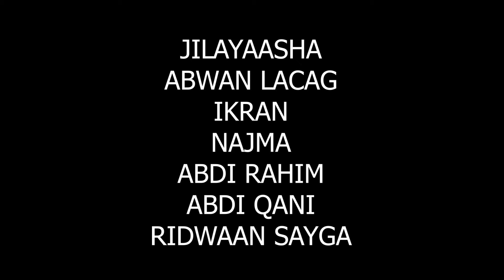CILMI ILAAHAY CEEB MALAHAN PART2